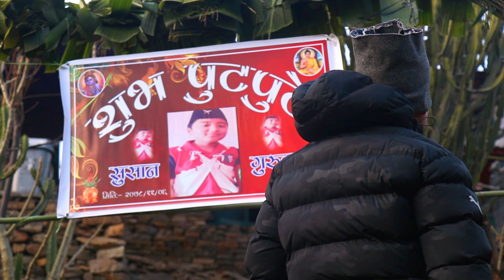SUSHAN GURUNG PUTPUTE DORDI LAMJUNG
This video is about the Gurungs festival Putpute  of Sushan Gurung  at Dordi darimbot Lamjung.
It is a presentation of Ganga Art Gallery Besishahar-07, Lamjung.
Video credits:
Cameraman: Ganga Ghimire
We do upload all videos in this channel with full digital copyright of ourselves or providing by different owners officially.
Stay Safe and healthy during pandemic. Thank you.